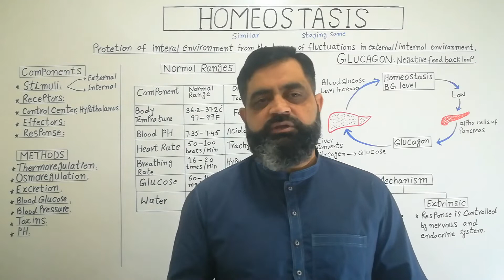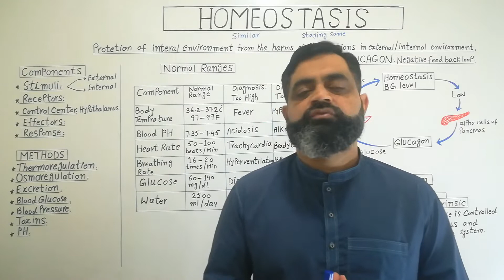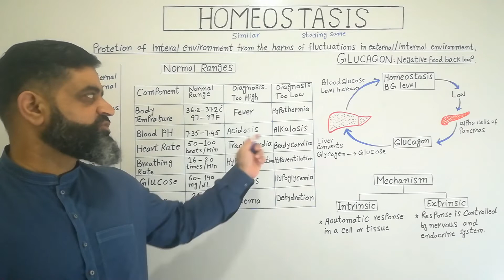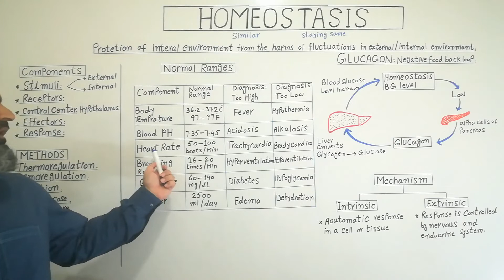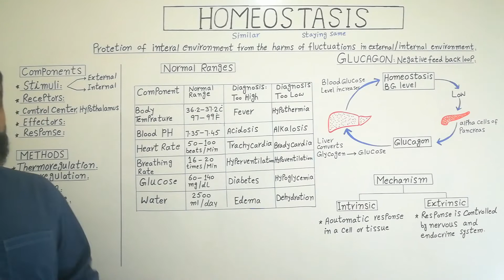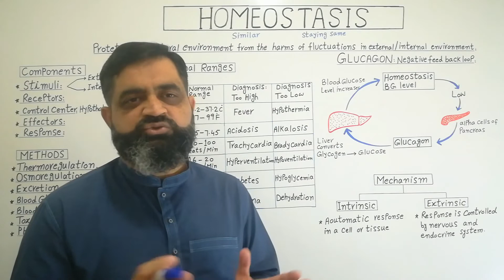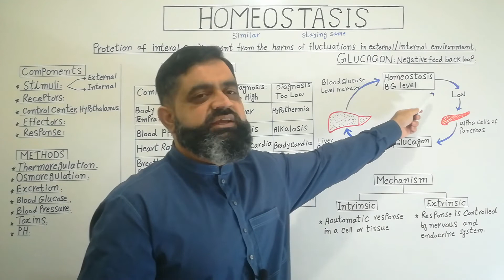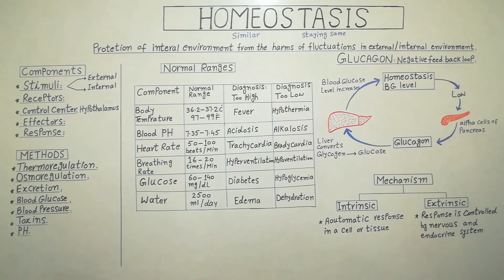Feedback Mechanism English medium @prof.masoodfuzail | Homeostasis | Mechanism of Homeostasis